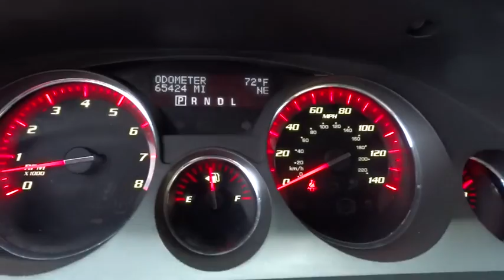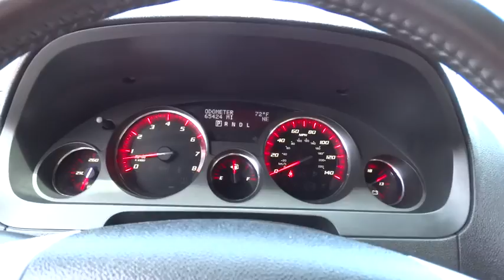2012 GMC Acadia Charleston, WV, Beckley, Princeton, Roanoke, Blacksburg R9974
2012 GMC Acadia

Ramey Save-A-Lot
4523 Robert C. Byrd Drive

AUDIO SYSTEM AM/FM STEREO WITH CD PLAYER AND MP3 PLAYBACK seek-and-scan digital clock auto-tone control Radio Data System (RDS) speed-compensated volume TheftLock auxiliary input jack USB port-receptacle and (UQA) Bose premium10-speaker system with subwoofer (STD),ENGINE 3.6L SIDI V6 (288 hp [214.7 kW] @ 6300 rpm 270 lb-ft of torque [364.5 N-m] @ 3400 rpm) (STD),SLT-1 PREFERRD EQUIPMENT GROUP Includes Standard Equipment,TRANSMISSION 6-SPEED AUTOMATIC ELECTRONICALLY CONTROLLED with overdrive (STD),Mirrors outside heated power-adjustable body-color manual-folding with integrated turn signal indicators,Instrumentation 5-gauge with Enhanced Driver Information Center outside temperature indicator and digital compass display (Digital compass display included and only available with (UUI) AM/FM stereo with CD player and MP3 playback or (UUJ) Audio System with Rear Seat Entertainment.),Seat trim leather-appointed,Rear Vision Camera integrated into (DD8) auto-dimming rearview mirror (If navigation radio is ordered camera will be integrated into navigation display. With (U42) rear seat DVD entertainment system navigation radio will be (U4H) audio system with rear seat entertainment and navigation. Without (U42) rear seat entertainment system navigation radio will be (UUM) audio system with navigation.),Audio system feature Bose premium 10-speaker system with sub-woofer (Upgraded to (UQS) Bose advanced 10-speaker system with 5.1 surround sound when (U42) rear seat entertainment system is ordered.),Steering wheel leather-wrapped with (UK3) steering wheel mounted audio controls,Seats heated driver and front passenger (Included with (**2) leather-appointed seats only.),Bluetooth for phone personal cell phone connectivity to vehicle audio system and HMI (Human Machine Interface),Audio system AM/FM stereo with CD player and MP3 playback seek-and-scan digital clock auto-tone control Radio Data System (RDS) speed-compensated volume TheftLock auxiliary input jack USB port-receptacle and (UQA) Bose premium10-speaker system with subwoofer (When (U42) rear seat entertainment system is ordered (UUJ) audio system with rear seat entertainment will be included. Upgradeable to (U4H) audio system with rear seat entertainment and navigation. May be upgraded to (UUM) audio system with navigation without (U42) rear seat entertainment system.),SiriusXM Satellite Radio is standard on nearly all 2012 GM models. Enjoy a 3-month trial to the 'XM Select' package with over 170 channels including commercial-free music all your favorite sports exclusive talk and entertainment. And now add premium channels to your trial at no-cost. Welcome to the world of satellite radio. (Replaced by (UBS) NavTraffic when (UUM) audio system with navigation or (U4H) audio system with rear seat entertainment and navigation is ordered. Requires a subscription sold separately by SiriusXM after the trial period. If you decide to continue your service at the end of your subscription service will automatically renew and bill at the rates in effect at the time of renewal until you call SiriusXM at 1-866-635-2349 to cancel. See our Customer Agreement for complete terms Available only to those at least 18 and older in the 48 contiguous USA and D.C.),Brakes 4-wheel antilock 4-wheel disc,OnStar 6 months of Directions and Connections plan includes Automatic Crash Response Emergency Services Crisis Assist Stolen Vehicle Assistance including Remote Ignition Block Remote Door Unlock Turn-by-Turn Navigation with Destination Download (requires navigation radio) and OnStar eNav (where available) OnStar Vehicle Diagnostics Roadside Assistance Remote Horn and Lights and Hands Free Calling. (Visit onstar.com for details and system limitations.),Tire Pressure Monitoring System (Does not monitor spare.),OnStar Turn-by-Turn Navigation